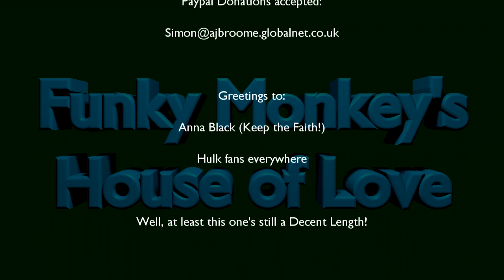House of Love Remastered: Planet Hulk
Do you feel under-served by the aborted storyline of the Big Green Smashing Machine in the MCU? Well we've got a review of an animated movie that might just scratch that itch!

Based on the Comic storyline of the same Name, Planet Hulk shoots our Protagonist into space, where he lands on the Planet Sakaar. But the world of Sakaar is far from perfect...

Don't forget to do all of the Youtube things after watching!